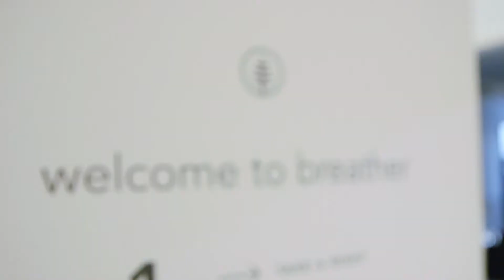Beyond Innovation #15: Mobile Healthcare with Pager's Walter Jin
Pager is a digital health company that makes it simple for consumers to connect to care. Chairman and CEO Walter Jin discusses with Anthony Lacavera how Pager uses data sets and artificial intelligence to provide proactive healthcare solutions.